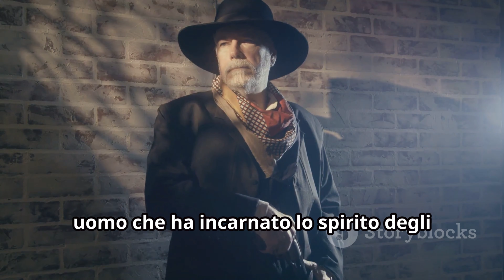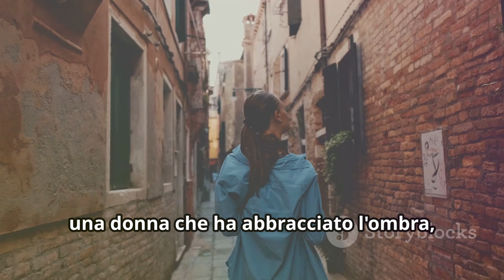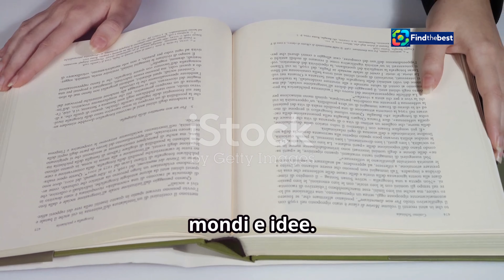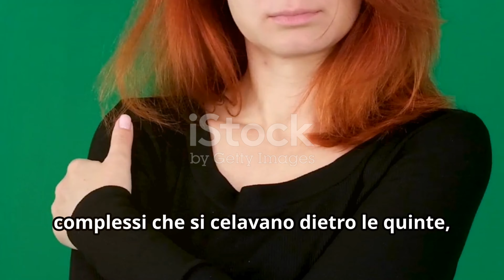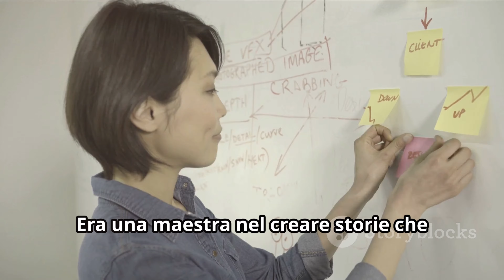Chi è Giuliana Gemma, sorella di Vera e figlia d’arte?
OUTLINE:
00:00:00 A Life Unveiled
00:01:25 Family and Early Life
00:05:35 The Bond Between Sisters
00:08:12 Giuliana's Cinematic Contributions

**YouTube Video Title (English):** Who is Giuliana Gemma, sister of Vera and daughter of art? 🎬✨

**Description (Italian):**
🌟 Scopri con noi chi è Giuliana Gemma, la sorella di Vera e figlia d'arte del celebre attore Giuliano Gemma! 🎥 In questo video, esploreremo la vita e la carriera di Giuliana, una donna che ha scelto di rimanere lontana dai riflettori, ma che ha un legame profondo con il mondo del cinema. 🎬✨

Nata a Roma il 4 luglio 1970, Giuliana ha vissuto momenti difficili e dolori, come la perdita della madre e del padre. 😢 Tuttavia, la sua passione per il cinema e il suo amore per la famiglia l'hanno sempre guidata. Scopri anche la sua affascinante passione per il Cowboy Action Shooting! 🤠💖

Unisciti a noi per un viaggio emozionante nella vita di Giuliana Gemma! 🔔❤️

**Description (English):**
🌟 Discover who Giuliana Gemma is, the sister of Vera and daughter of the famous actor Giuliano Gemma! 🎥 In this video, we will explore Giuliana's life and career, a woman who chose to stay away from the limelight but has a deep connection with the world of cinema. 🎬✨

Born in Rome on July 4, 1970, Giuliana has faced difficult moments and losses, such as the passing of her mother and father. 😢 However, her passion for film and love for family have always guided her. Also, learn about her fascinating passion for Cowboy Action Shooting! 🤠💖

Join us for an emotional journey through Giuliana Gemma's life!